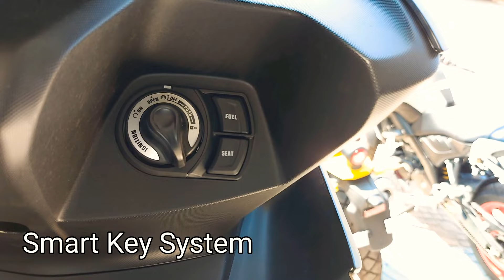All New Yamaha Aerox 155 VVA 2021 | Connected Version [walkaround]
Specification:

model
4-stroke, single cylinder, SOHC, 4 valve, water cooled.
Cylinder volume
155 cc
Compression ratio
11.6: 1
Bore x Stroke
58.0 x 58.7 mm.
Spark plug type
NGK / CPR8EA-9
Oil supply system
Injector model
Ignition system
TCI
Clutch system
Automatic centrifugal dry clutch
Starting system
Electric hand start SMART MOTOR GENERATOR
Stop and Start System
Only available in ABS Version
Smart Key System
Fuel oil
Gasohol E10 to E20
Fuel capacity
5.5 liters
Engine oil capacity
0.9 liter
Transmission system in the start
Transmission system
Automatic V-belt (V - Belt)
Automatic ratio (front / rear)
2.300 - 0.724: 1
Gear ratio
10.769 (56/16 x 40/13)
Air filter
Oil coated paper filter
Lubrication system
Wet
Gear system
Radiator capacity
0.46 liter
Radiator tank capacity
0.13 liter
Cylinder type
Diasil
Frame type
Backbone
Caster Angle / Trailing
26.50 / 100 mm.
Width x Length x Height
700 x 1,980 x 1150 mm.
Height from floor to seat
790 mm
Distance from floor to machine
145 mm
The center of the wheel
1,350 mm.
Turning radius
2,000 mm
Weight (including engine oil and full tank of fuel)
Model Standard 122 kg.
Model ABS Version 125 kg.
Headlights
LED
battery
12 V, 5.0 Ah / YTZ6V (MF) Standard Version
12 V, 6.0 Ah / YTZ7V (MF) ABS Version
Brake / Taillight
LED
Charging system
Front
Telescopic
Rear
Swing unit
Front
Single disc / ABS (only ABS model)
Rear
Drum brake
Front tire
110 / 80-14 M / C 53P
Rear tire
140 / 70-14 M / C 62P